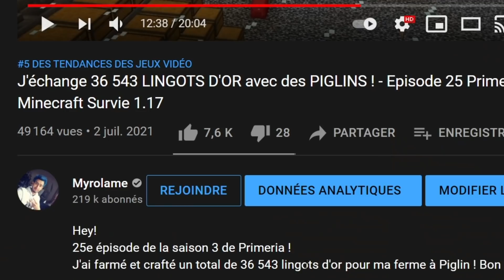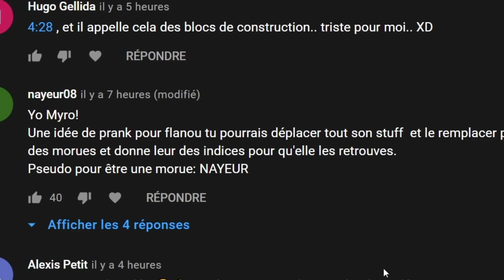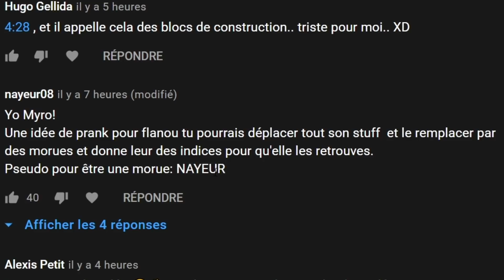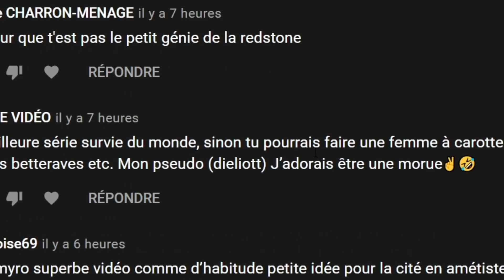Je construis l'ENTRÉE de la CITÉ ! (C'est du lourd) - Episode 26 Primeria S3 - Minecraft Survie 1.17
Hey!
26e épisode de la saison 3 de Primeria !
On commence par la construction de l'entrée de la cité en améthyste !
Par la suite, on retrouve @Asfax afin de faire une compétition de minage sur 30 minutes.
Vous pourrez également retrouver la pov d'Asfax sur sa chaîne.
On fini sur un petit récap de tout ça :D

Seed de Primeria:
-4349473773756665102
Datapack pour les couches négatives: (à télécharger tout en bas)

Voici la liste des membres: (ça ne sert à rien de demander l'accès, le serveur est privé et les recrutements sont fermés)